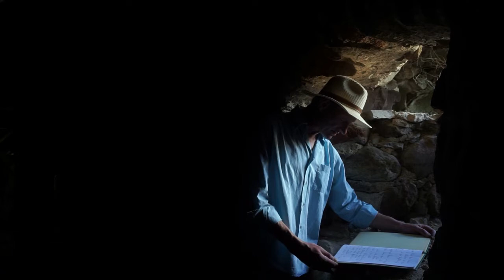Hermann Hesse im Pfarr.adies | Die Kirchenruine neu entdeckt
Heute erscheint ein Gastfilm auf unserem Kanal. Der Künstler Andreas Ebbert-Scholl ist auf Entdeckungsreise durch das Gemäuer unserer Kirchenruine und liest dabei aus "Piktors Verwandlungen".